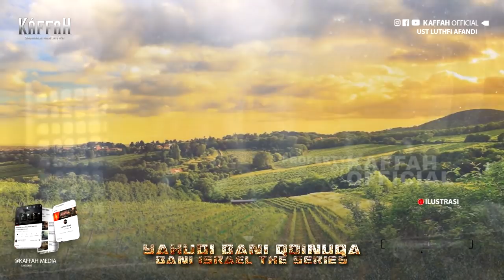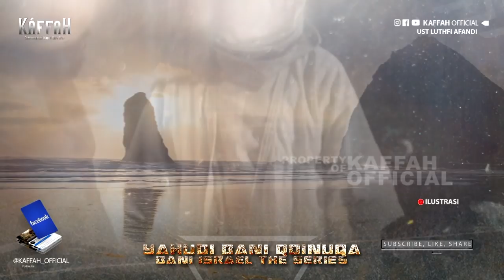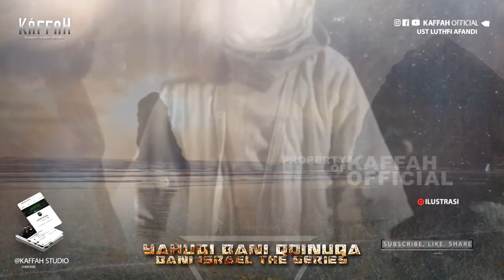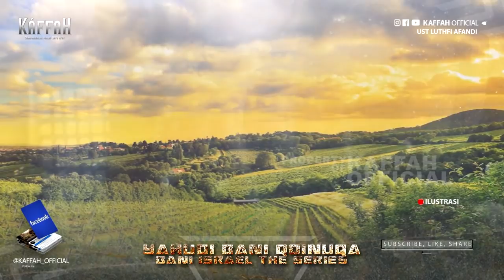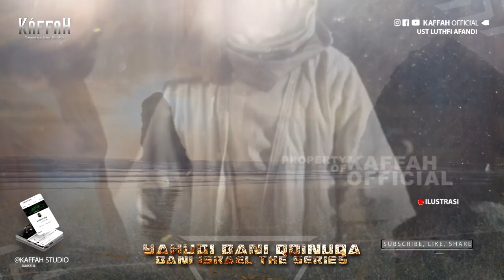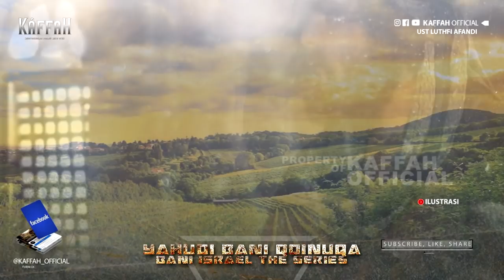BANI ISRAIL THE SERIES Eps 27 - Pengusiran Yahudi Bani Qoinuqo